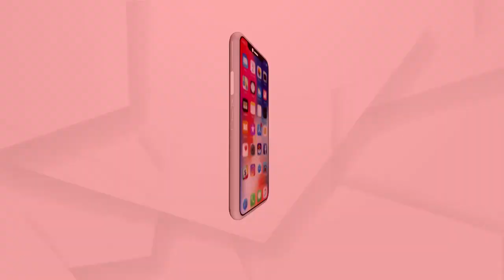ଗୋଟିଏ ପରେ ଗୋଟିଏ ଗଡୁଛି ମୁଣ୍ଡ....ଅଶାନ୍ତ ହେଉଛି ମାହାଙ୍ଗା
ମାହାଙ୍ଗା ଡବଲମର୍ଡର ଘଟଣାର ମୁଖ୍ୟ ଅଭିଯୁକ୍ତ ପ୍ରଫୁଲ ବିଶ୍ୱାଳ ଓରଫ କାବୁଆଙ୍କ ମୃତ୍ୟୁକୁ ନେଇ ସୃଷ୍ଟି ହୋଇଛି ବଡ ପ୍ରଶ୍ନ  । ମନ୍ତ୍ରୀ ପ୍ରତାପ ଜେନାଙ୍କ ଭୂମିକାକୁ ନେଇ ପ୍ରଶ୍ନ ଉଠାଇଛନ୍ତି ବିରୋଧୀ  । ସେପଟେ ଏନେଇ ପ୍ରଶ୍ନ ପଚାରିଲେ ଡିଜିଙ୍କ ମୁହଁରେ ତୁଣ୍ଡି...
ଅଧିକ ଖବର ପାଇଁ ଡ଼ାଉନଲୋଡ କରନ୍ତୁ “Argus News” ଆପ୍